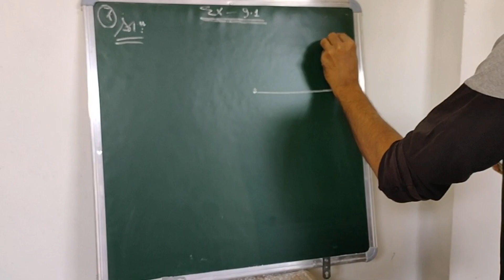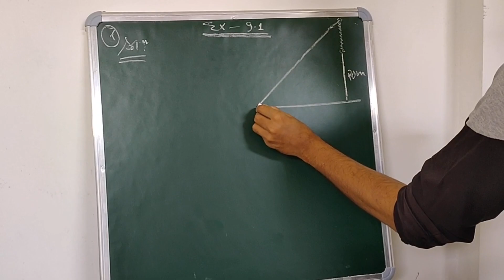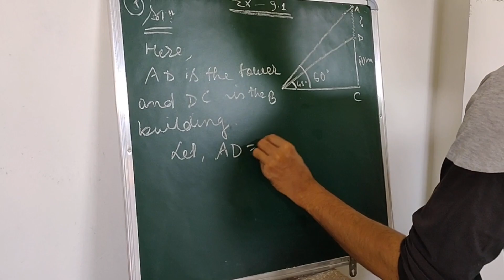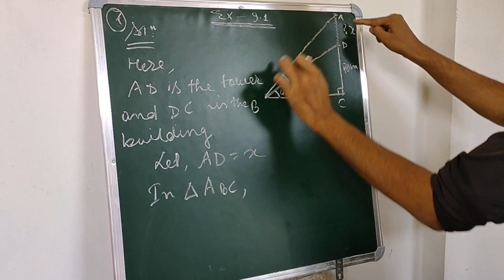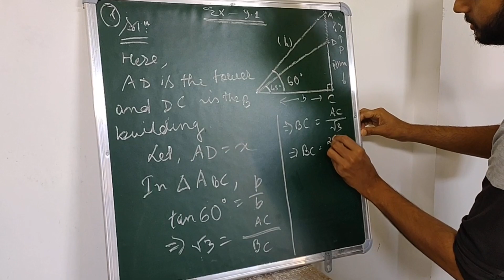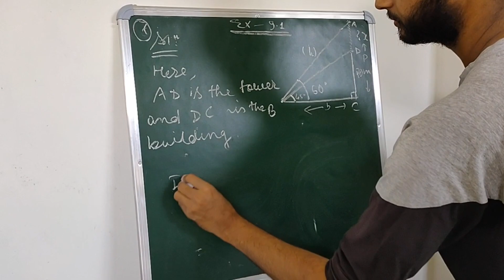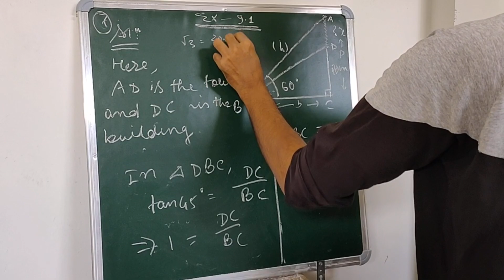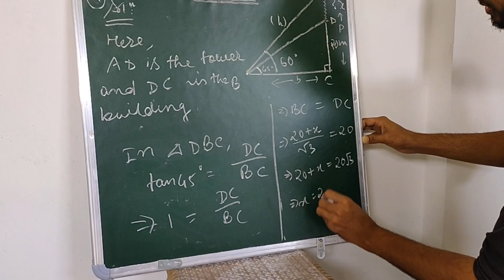Application to trigonometry,, class x..Q7